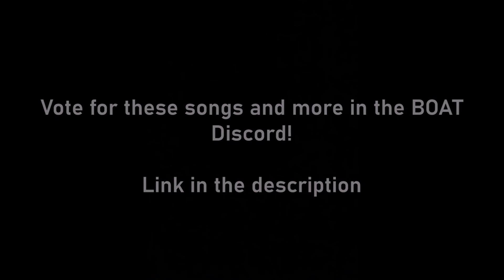Monstercat: BOAT - WEEK 11 (Mar 12th - Mar 18th) | FEED ME, GRABBITZ, MYRNE, AND MORE!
i feel like id be better of all alone.

NOTE: You will need a Discord account to join the server.

↓ Follow the BOAT team here! ↓
Zaaj: @Zaaj#0001​ on Discord